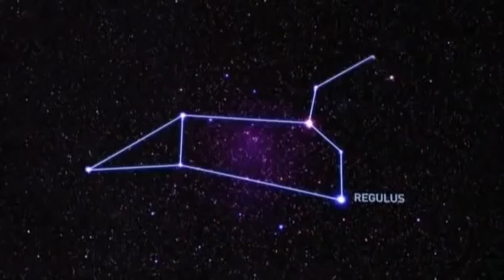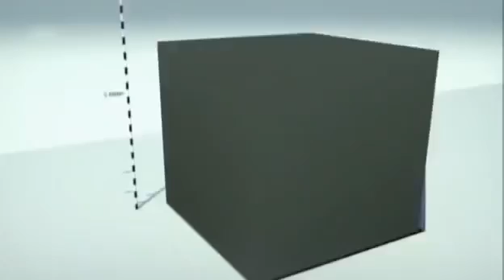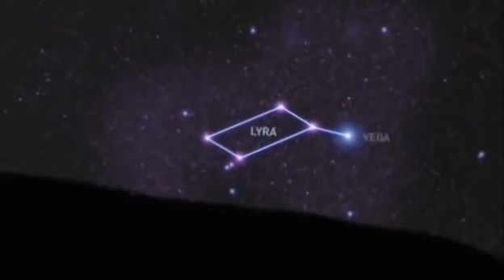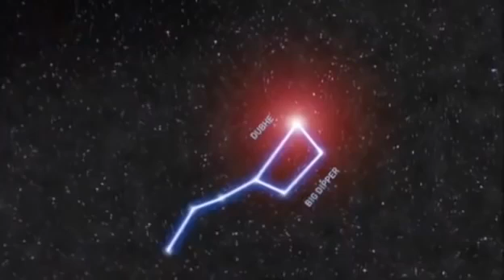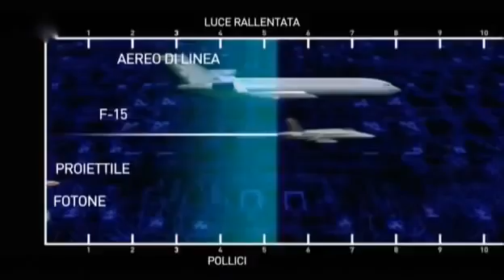Lenorme vastità delluniverso .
Le dimensioni dellUniverso è stato uno dei temi di ricerca più importanti della cosmologia degli.

 - Confronto tra le dimensioni del nostro pianeta Terra con la stella più grande finora scoperta!